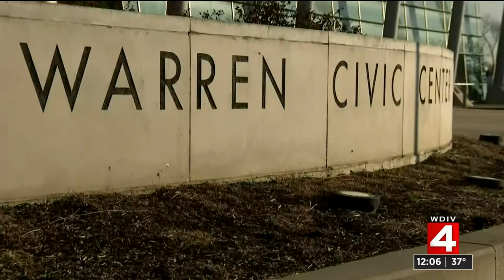Local 4 News at Noon -- Nov. 6, 2019